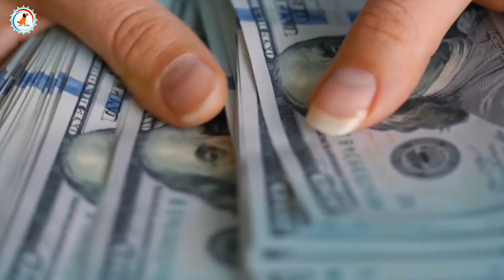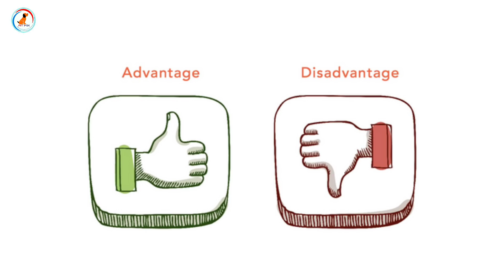Difference between Single coat and Double coat / Dog price / Difference Between Gsd coats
Hello guys 👋

About video : hay doston aaj iss video main aapko batane wala hun German shepherd ke single coat aur double coat ke bare mein ki kaun sa best hai aur kya inke advantage hai kya disadvantage hai aur aap ke liye kaun sa accha rahega aur dog ka price kya hai video last Tak jarur dekhna or subscribe aur video ko like share jarur karna